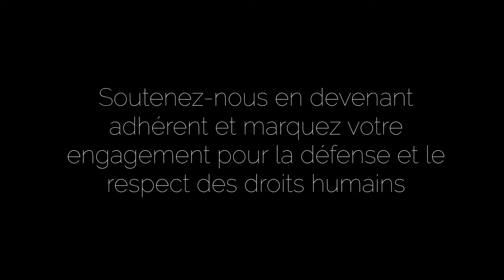Donner c'est agir pour les Droits humains. Devenez adhérent d'AEDH